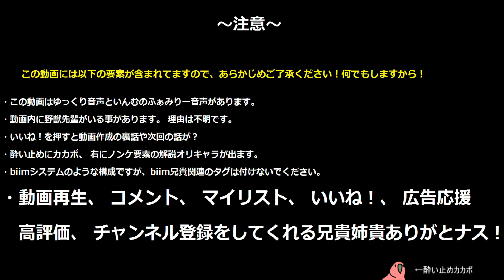脱藩系日本ビルダーリョウマ 龍が如く 維新スギィ！極 part17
ラブピース拓也をガチャ単発で引いたんですが、コイツ強いんですかね？
ちなみに難易度を上級から達人級に上げてみましたが、上がるのは攻撃力だけみたいです

【今回は？】

トリ娘プリティーダービーとサブスト2本の欲張りセット